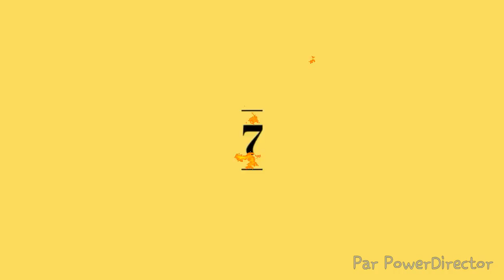F1 top 10 overtakes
Ajout me on ps3 my psn is eVo_Hamilton44